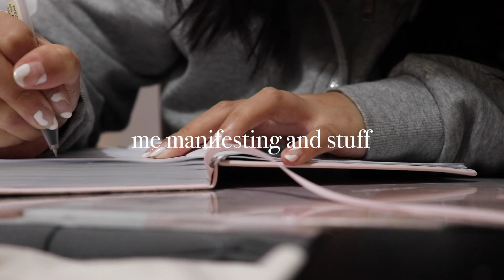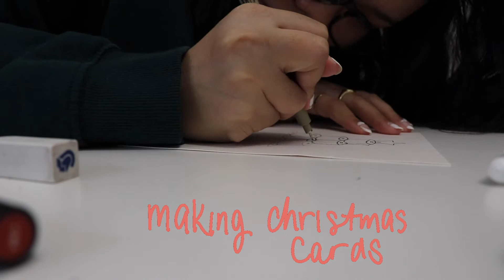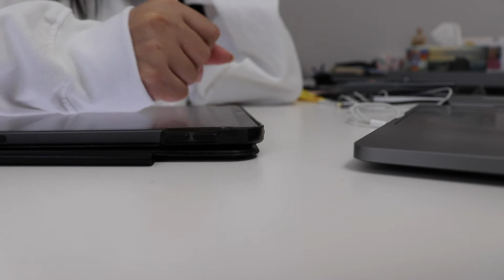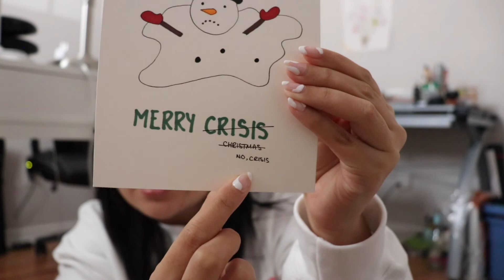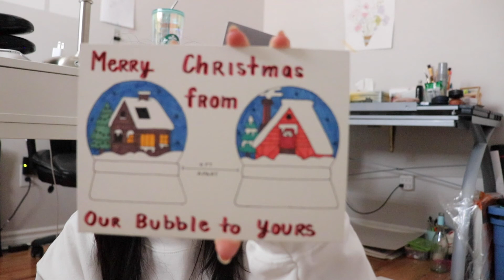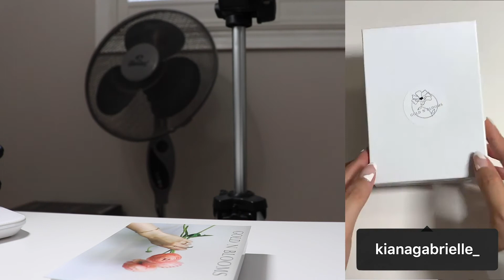Vlogmas 056: supporting small Toronto business, my online dating rules and opening christmas gifts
OPEN FOR FREE STUFF

vlogmas 2020 has officially ended. presents were opened and we all ate wayyy too much lol this is my last video of 2020 and i want to thank you guys for everything this year!

WE ARE THE GENERATION OF CHANGE AND CHANGE STARTS NOW

RESOURCES THAT NEED YOUR ATTENTION

SOCIALS

EQUIPMENT

Camera: Canon EOS Rebel 7ti

Hi! I'm Kiana Gabrielle and I make lifestyle and fashion videos. If you're interested in anything from vlogs to styling videos stick around because we can have a great time on my channel.